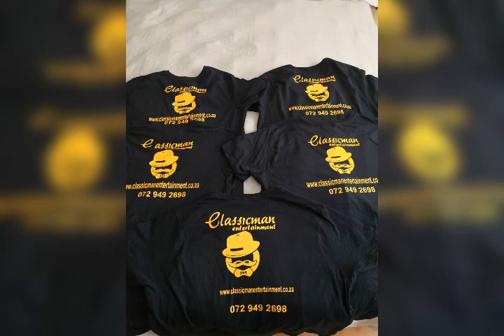02 August 2022